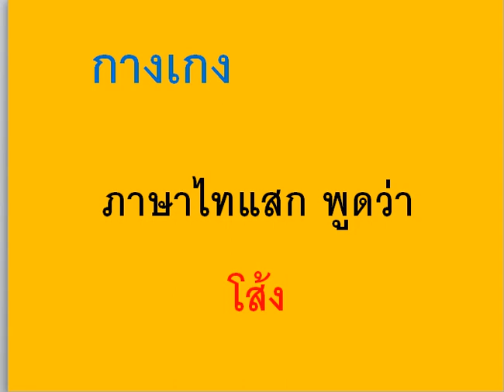ภาษาไทแสก กับคำว่า กางเกง